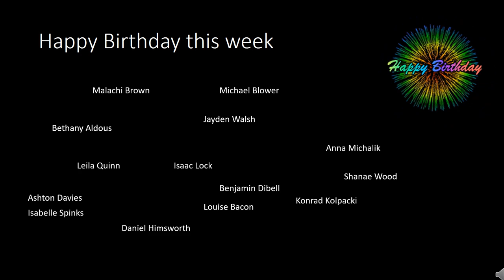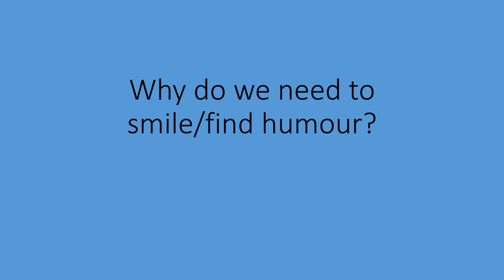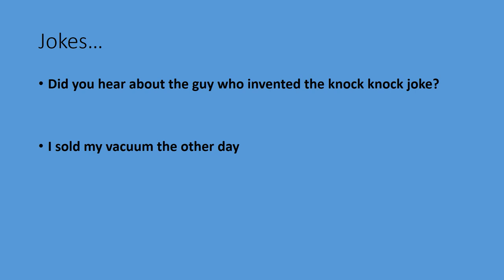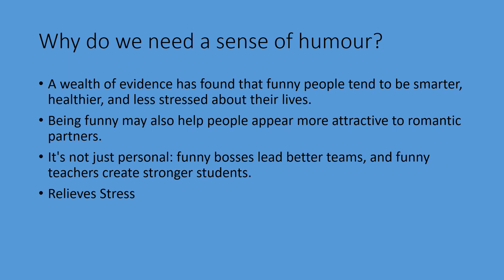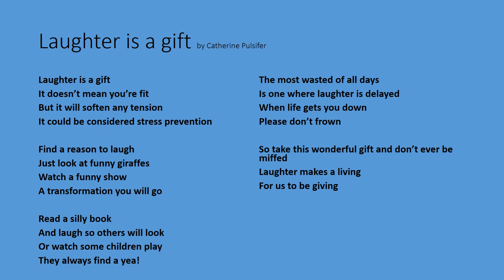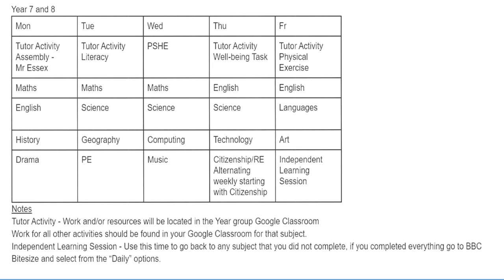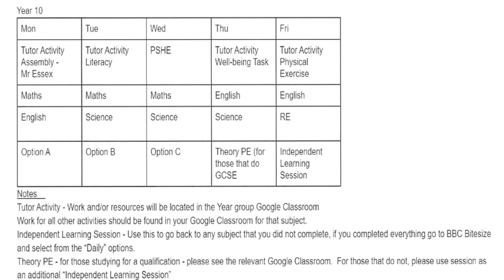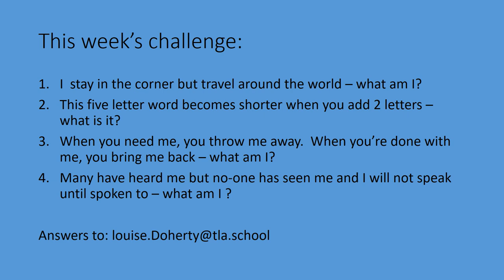Virtual Assembly 4 - Taken by Mrs Doherty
TLA school's 4th assembly.